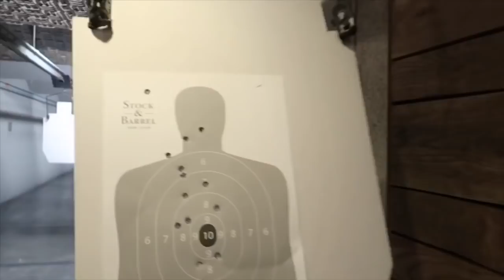CANT BELIEVE I SHOT THE GUN FROM JUDGE DREDD!!